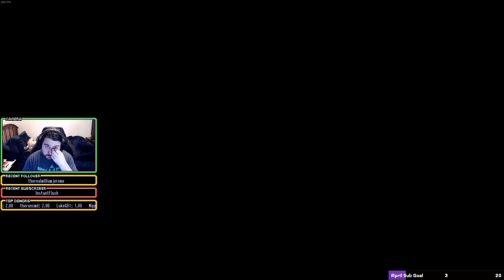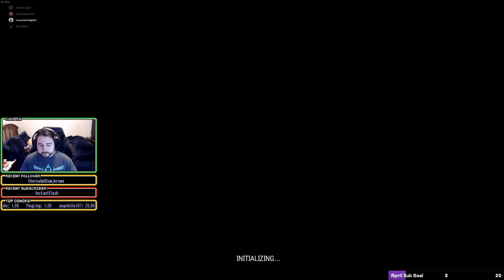ZeroAbyssPlays - 05/04/21 New Desk! New Monitor! 1440p!! PUBG, or whatever.